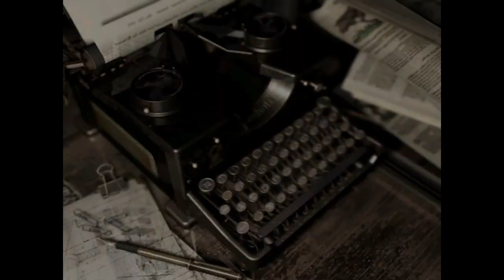Resident Evil PS4 Part 6